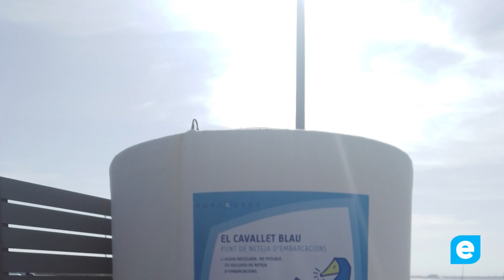Port de Roses posa en servei el dipòsit ‘Cavallet Blau’ i el punt d’extracció d’aigua de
La instal·lació que s’anomena “Cavallet Blau” es un dipòsit de polièster de 10.000 litres de capacitat. Incorpora un grup de pressió per impulsar l’aigua amb la força necessària per alimentar les mànegues. Està situada a l’entrada del port i és fàcilment accessible per a tot tipus d’embarcacions.
Una altra mesura que ja està en funcionament al Port de Roses és el punt de captació d’aigua de mar destinada a omplir piscines, a disposició de tota la ciutadania de forma gratuïta. Per fer-ne ús, només cal comunicar amb antelació a les oficines del Port, el dia i l’hora en què accedirà el camió-cuba per extreure l’aigua del mar.